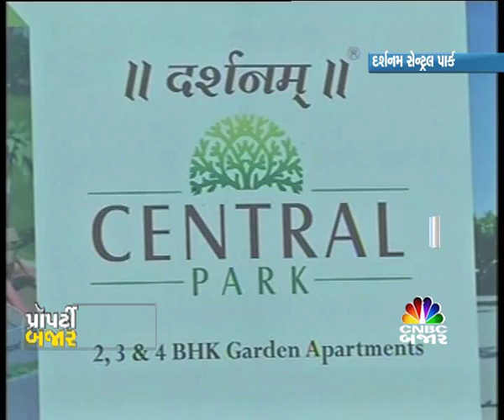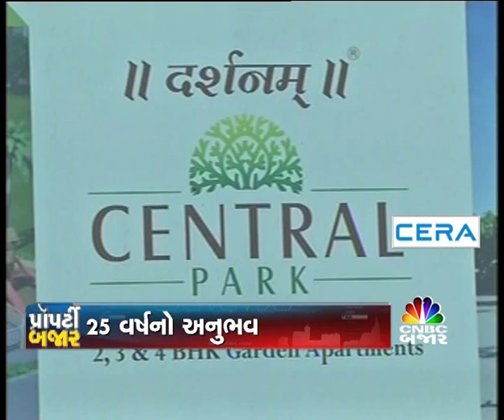CNC BAJAR PROPERTY BAJAR EP 32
Property Bajar visited Vadodara, Sayajigunaj, Satyam central park